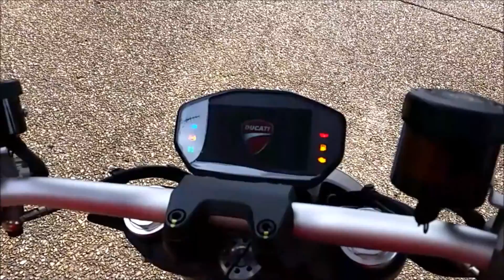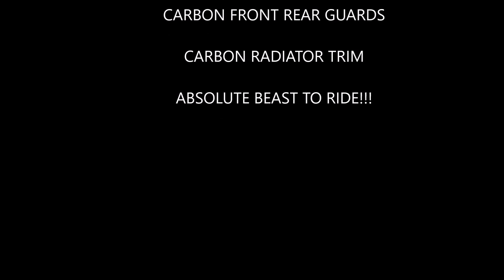2015 Ducati Monster 1200 with mivv gp carbon mufflers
A quick walk around of my new Monster.
done a few minor mods, and many more to go!